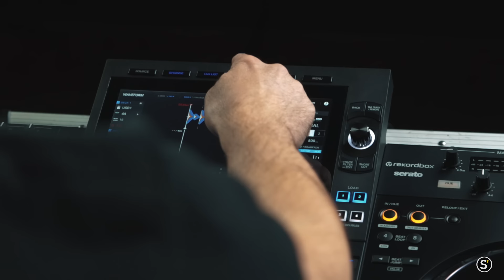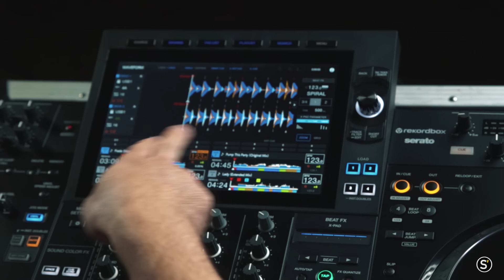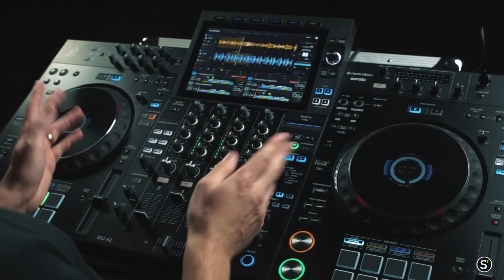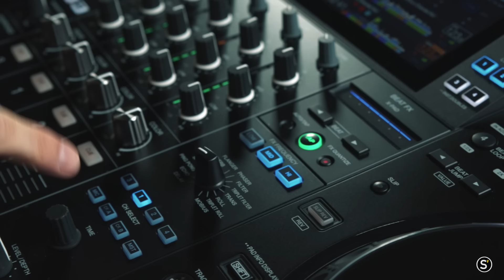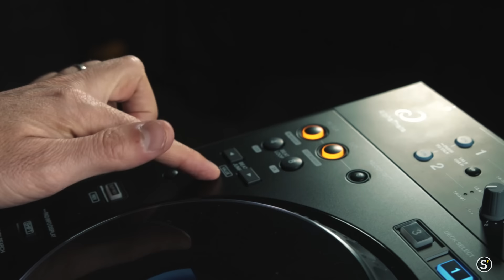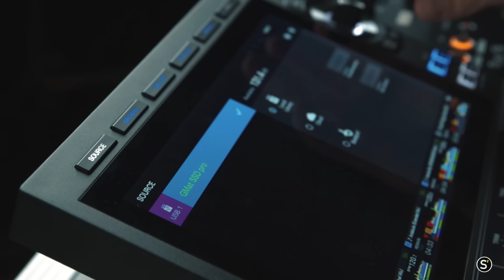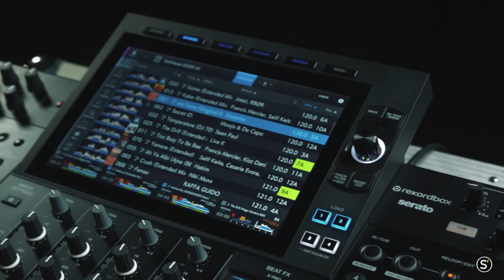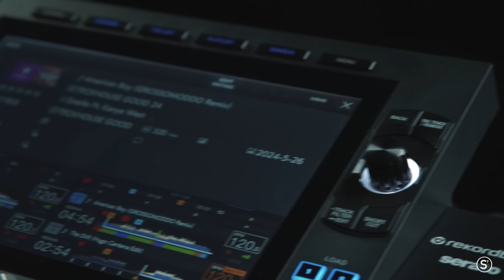AlphaTheta XDJ-AZ : le "tout-en-un" ULTIME | Star's Music “À LA LOOP“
Dans ce nouvel épisode de “À LA LOOP“ le "tout-en-un" DJ ALPHATHETA XDJ-AZ fait son arrivée chez Star's Music !

Dans cette vidéo, Mathieu Gillet, représentant de AlphaTheta Pioneer DJ, vous dévoile les spécificités du XDJ-AZ, le contrôleur ultime pour les DJ en quête de performance. Inspiré par les légendaires CDJ-3000 et DJM-A9, ce contrôleur propose une expérience de mixage digne des plus grands clubs ✨

Avec ses jogwheels pleine taille, un écran tactile de 10,1 pouces et des fonctionnalités avancées comme le Touch Cue et la Playlist Bank, le XDJ-AZ révolutionne le mix. Compatible avec rekordbox, Serato DJ Pro, et supportant le streaming direct, il permet de gérer jusqu’à 4 platines en lecture autonome via Wi-Fi 👀

📺 Chapitres :
0:00 // Intro
0:56 // Le XDJ-AZ, c'est quoi ?
1:46 // Démo 4 voies
4:40 // Ergonomie
5:50 // Entrées/Sorties
6:09 // Decks
7:17 // Sources
8:00 // SonicLink
8:26 // L'écran
9:43 // Conclusion

👍 Cette vidéo vous a plu ? Partagez-là et cliquez sur “J'aime“ !

🛒 Star's Music :
Votre magasin d'instruments de musique, studio, DJ et sono à PARIS, LILLE, LYON, TOULOUSE, BRUXELLES et BORDEAUX.

🎁 Cadeaux à gagner :
Inscrivez-vous à la newsletter Star's Music pour tenter de gagner des cadeaux chaque mois, rester informé des nouveautés et bons plans !

⏯️ Prise son :
Nous avons réalisé cet enregistrement dans un enregistreur Zoom H6.